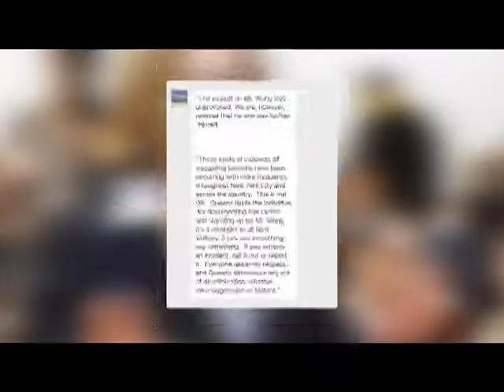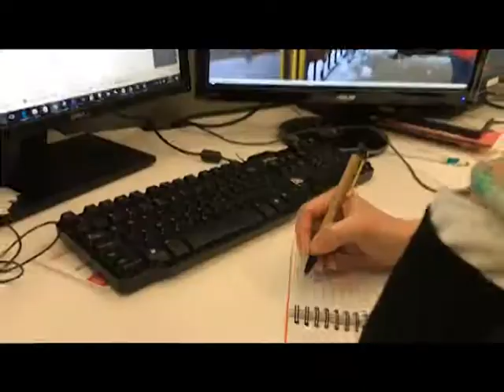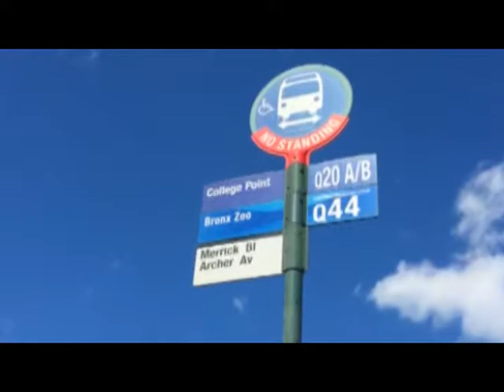0317 华裔老人事件民选官员采访